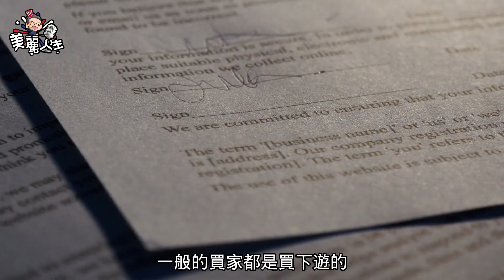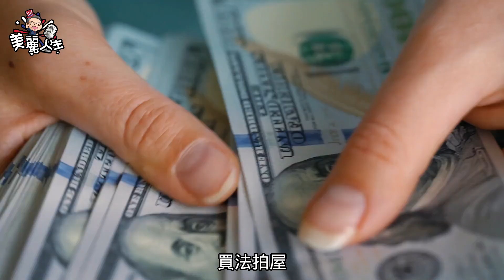美國房市行家跟你分享法拍屋的五大步驟！【下集】 feat.李秉信博士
00:00 Introduction
00:46 法拍潮的各種包裹
01:39 進場之前要做的功課
03:32 法拍屋的利潤空間
04:14 有趣的購買經驗
05:53 購買銀行屋的好處

✔️微信號 WeChat ID:
KCAL3331111